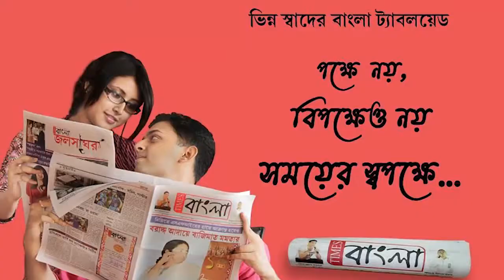বন্যার স্রোতে মৃৎশিল্পীর তৈরি করা বিশ্বকর্মা মূর্তি ভেসে যাওয়ায় চরম সমস্যায় শিল্পী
বিশ্বকর্মা পুজো আর মাত্র কয়েক ঘন্টা বাকি। বন্যার স্রোতে মৃৎশিল্পীর তৈরি করা বিশ্বকর্মা মূর্তি ভেসে যাওয়ায় চরম সমস্যায় শিল্পী